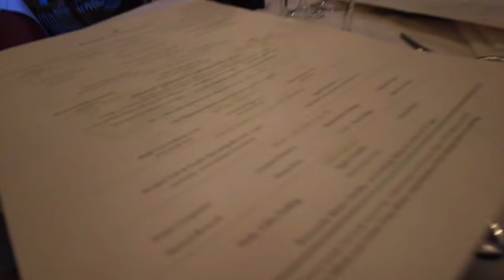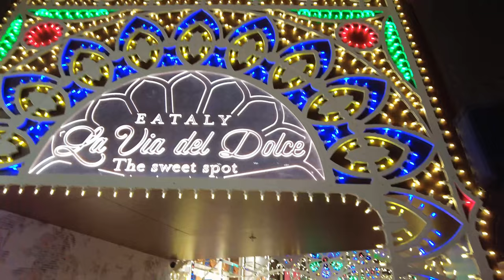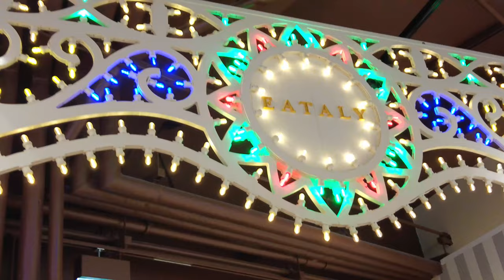London Vlog Birthday Dinner Marco Pierre Steakhouse DJI Pocket 2